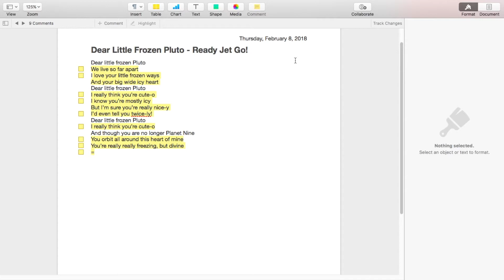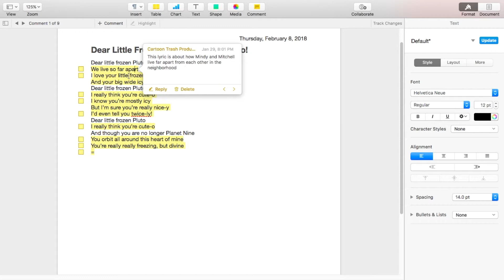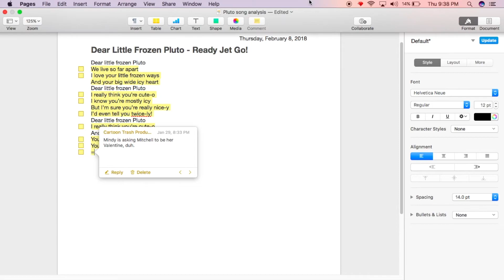Cartoon Trash Reviews | Episode 10 | From Pluto With Love / A Star is Born (Ready Jet Go!)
Here's my review of the two Ready Jet Go episodes that premiered last Monday. I do not own Ready Jet Go!, it belongs to PBS Kids and Wind Dancer Films.